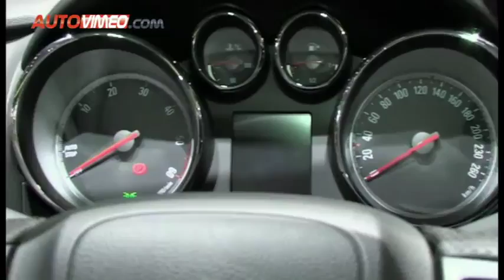Opel GTC 2012 autovimeo.com